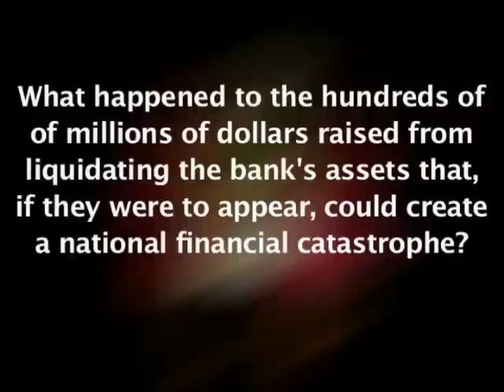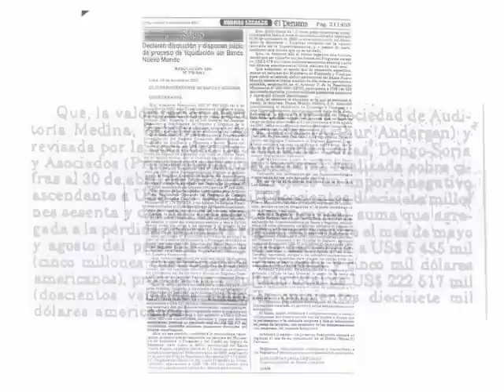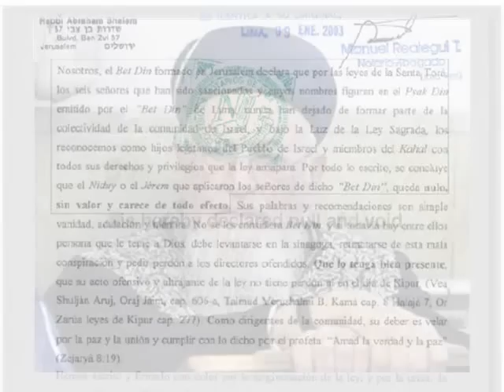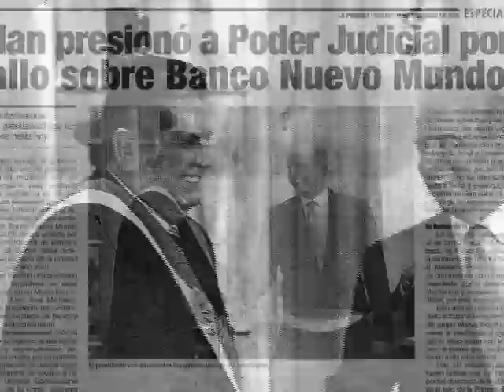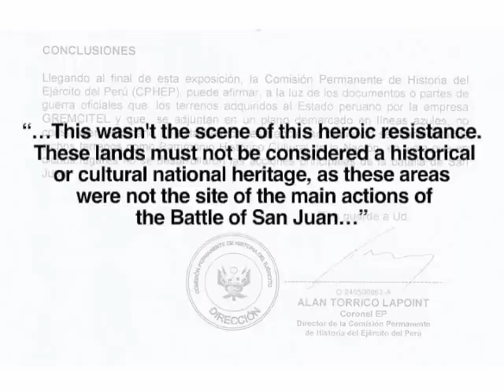ASSAULT ON BANCO NUEVO MUNDO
The truth about the persecution against the Levy family